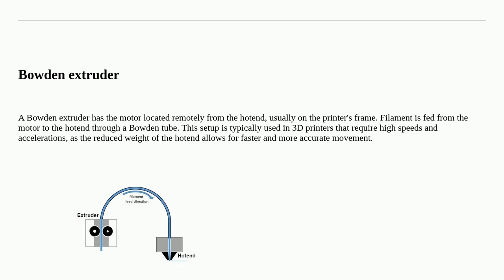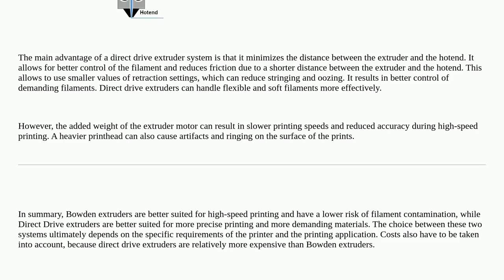What is the difference between a Bowden extruder and a direct drive extruder?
A special thanks goes out to the community

  knowledgebase extruder direct-drive bowden